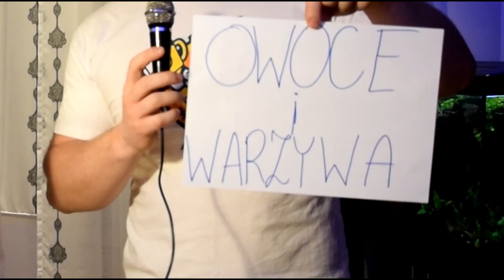Zdalna lekcja wf w domu razem z nami , dzień 2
Dzień drugi naszego wyzwania. Ćwiczcie razem z nami i cieszcie się zdrowym samopoczuciem. Przesyłacie do nas Wasze zdjęcia z przygotowany hasłem. Powodzenia !!!